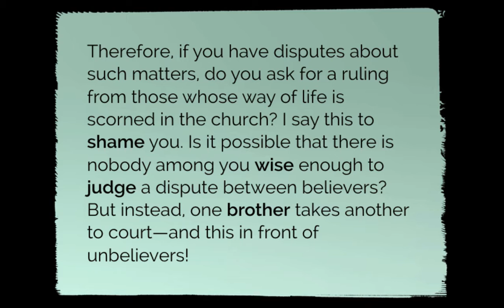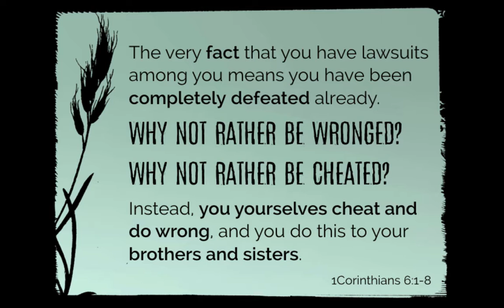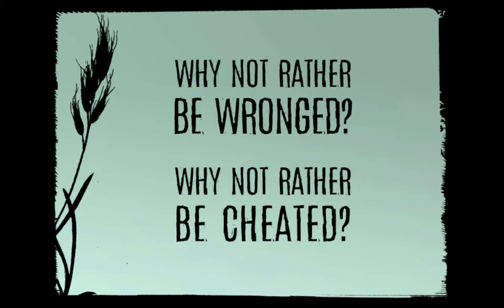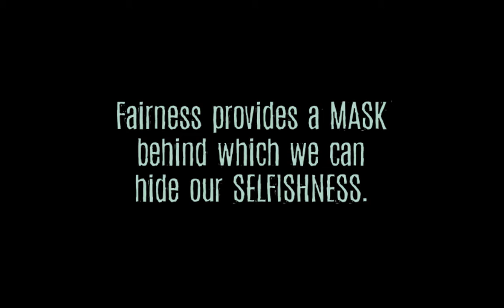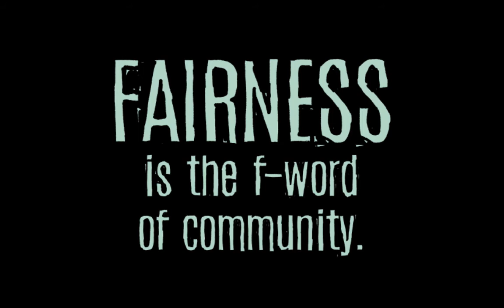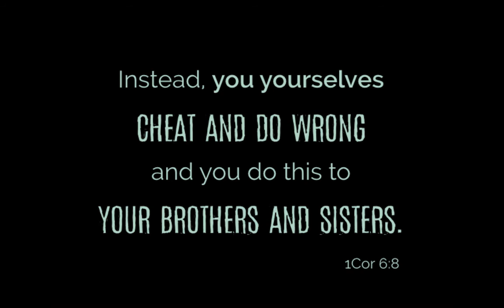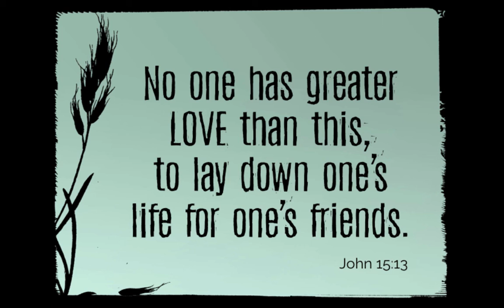Friends (Matt Croasmun)